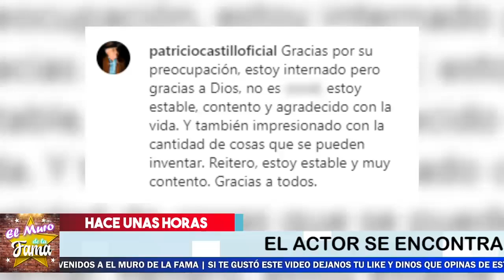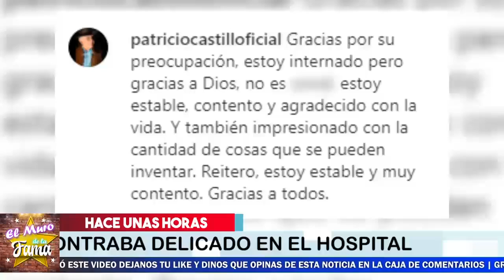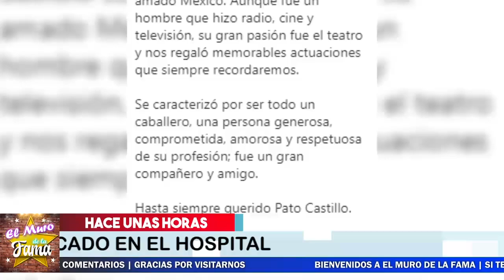🎚️😔 Asi Se 𝗗𝗲𝘀𝗽𝗶𝗱𝗶𝗼 𝗗𝗲 𝗘𝘀𝘁𝗲 𝗠𝘂𝗻𝗱𝗼 Famoso Actor🎚️🖤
¡ BIENVENIDOS ‼️